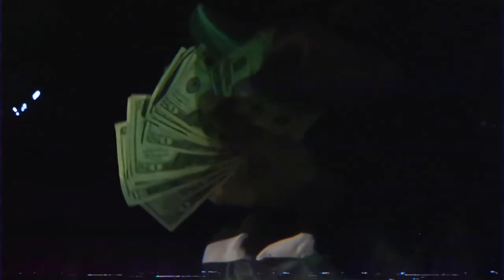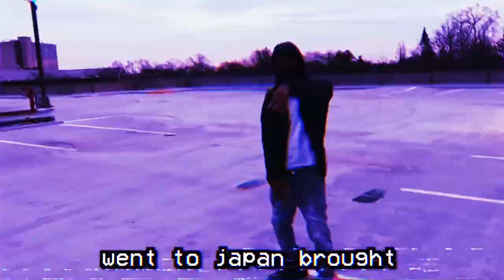Yuno Miles - Put The Money In The Bag (Clean) (Official Video)